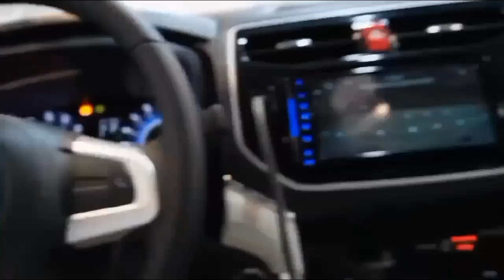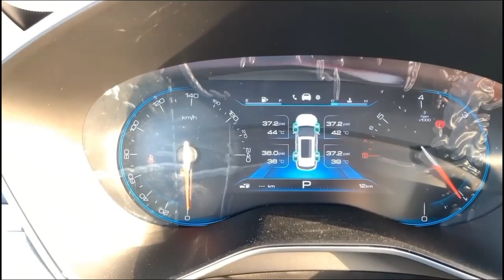የ መኪና ገበያ በዚህ ሳምንት ምን ይመስላል| Car Price in Addis Abeba